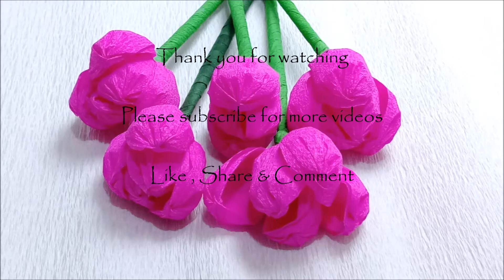How to make Tulip Flower